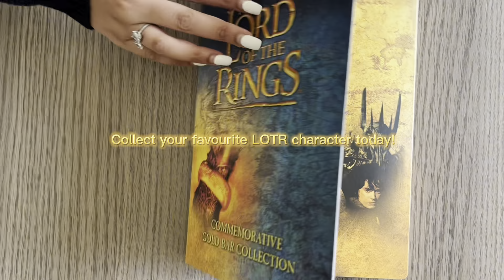The Lord of the Rings™ Gold Coin Collection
The Lord of the Rings™ Gold Coin Collection is here - officially-licensed to Downies Collectables in Australia! Celebrate the Oscar-winning film trilogy with breathtaking designs of legendary characters, struck from 99.99% PURE GOLD!

Each official Cook Islands $5 coin features an iconic character from The Lord of the Rings™ movies on the reverse of a unique, rectangular-shaped coin. Featuring Bilbo™, Frodo™, Gandalf™, Sam™, Aragorn™, Legolas and more in an intricate design that stands out magically against the mirror-bright Prooflike finish.

Begin the adventure with Frodo™, keeper of the ring & your spectacular first release, for only $149.95! That’s a MASSIVE $50 SAVING PLUS FREE POSTAGE on your first coin! Subscribers will also receive a FREE DISPLAY FOLDER and are guaranteed the complete collection – limited to just 10,000 worldwide!

Don’t delay – start your quest now.